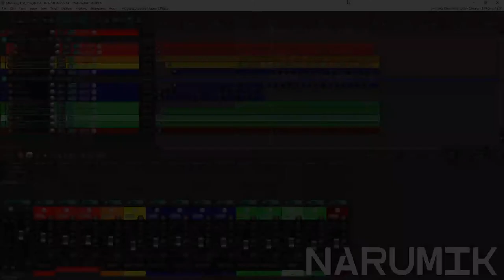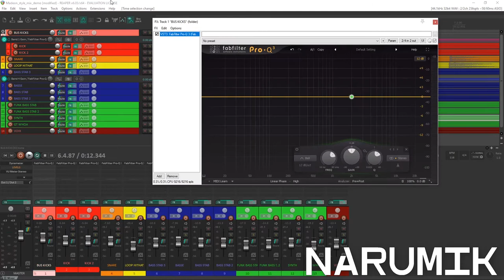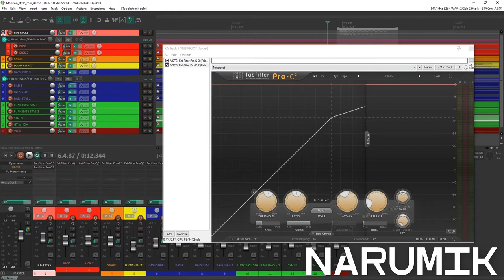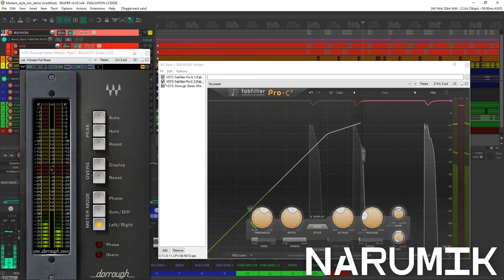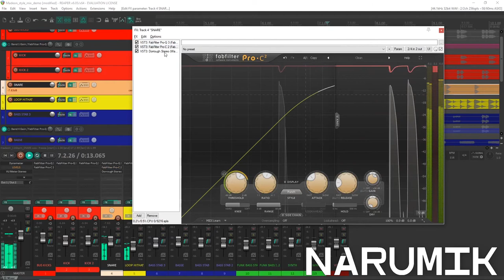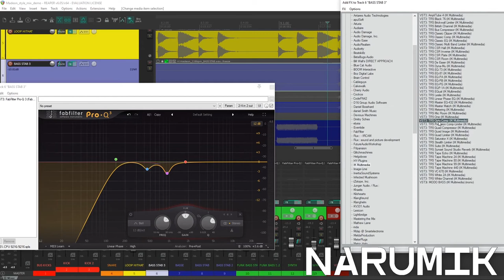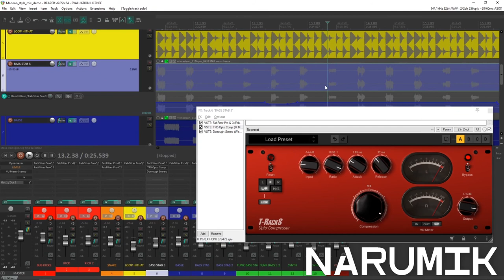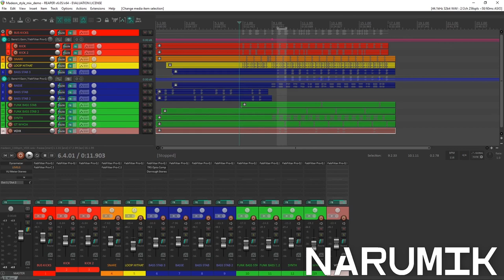TUTO MIXAGE musique électronique sur REAPER #7 - Traitement de la dynamique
Salut à tous, bienvenue dans mon septième tutoriel sur le mixage ! J'ai prévu une série d'une dizaine d'épisodes sur le sujet pour couvrir l'essentiel selon moi. Evidemment, j'expose ici ma méthode, je n'ai pas la science absolue et il y a de nombreuses autres méthodes de mixage qui pourraient vous convenir. On peut tout à fait en discuter en commentaires de manière constructive !

Je précise que cette série s'adresse plutôt aux personnes ayant déjà un niveau technique "confirmé" plutôt qu'aux débutants. Je ne propose pas de vulgarisation ni d'apprentissage en 5 minutes.

Merci à Plainfinger pour les stems de la démo !

mixage musique électronique
tuto mixage reaper
tutoriel mixage reaper
apprendre a mixer reaper
narumik